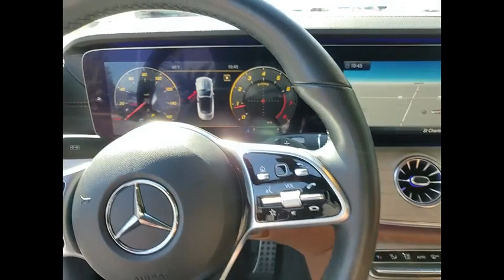2019 Mercedes-Benz E-Class E 450 4MATIC St. Charles IL P3132